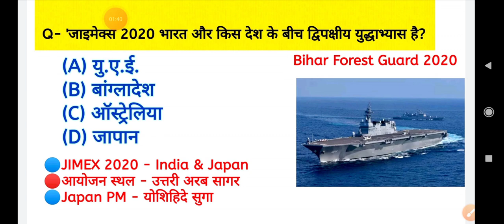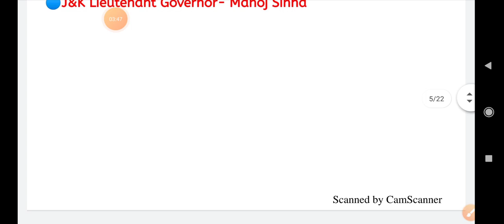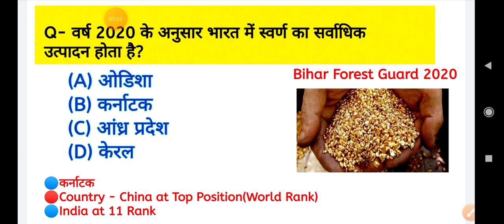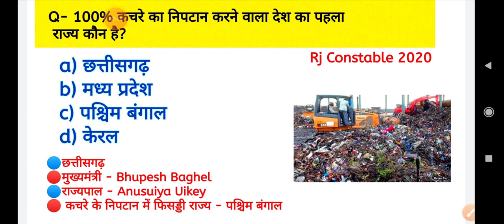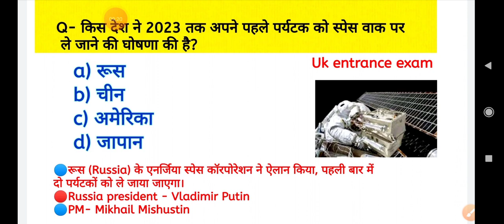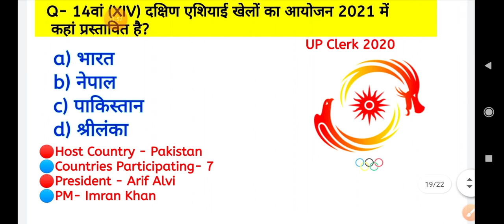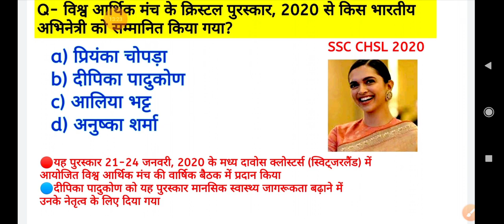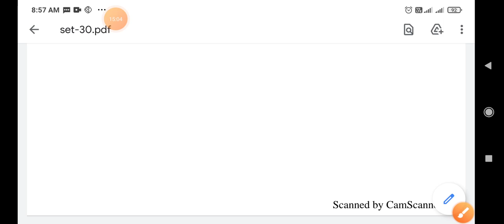EDU TERIA करेंट अफेयर्स वार्षिकी 2021 SET-5 EDU TERIA CURRENT AFFAIRS 2020-21 Previous Questions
EDU TERIA करेंट अफेयर्स वार्षिकी 2021 SET-5
EDU TERIA Current Affairs 2020-21 Practice Set

EDU TERIA CURRENT AFFAIRS 2020 Practice Set-28 For UPPCS/UPSC/RAS/HPSC/BPSC/JPSC/Railway/D.Police

EDU TERIA CURRENT AFFAIRS 2020 Practice Set-27 For UPPCS/UPSC/RAS/HPSC/BPSC/JPSC/Railway/D.Police

Exam Preparation

1. Bihar Daroga ( Mains)

2. Bihar Enforcement Si

3. Bihar Amin

4. RRB NTPC, GROUP D

5. DRDO/MTS

6. SSC

7.Railway

8. HPSC